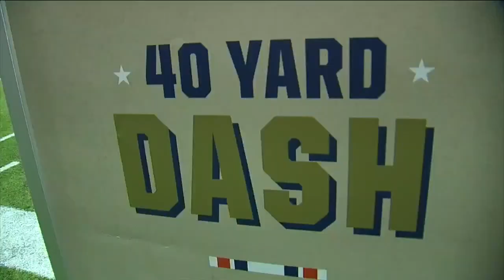Broncos host local military for annual USAA Salute to Service NFL Boot Camp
Every year the Broncos host the annual USAA's Salute to Service NFL Boot Camp, which gives local service members a chance to train like the pros.